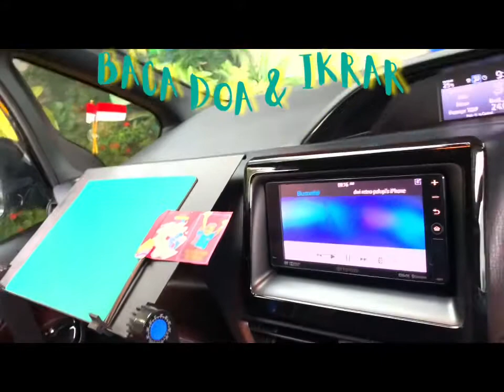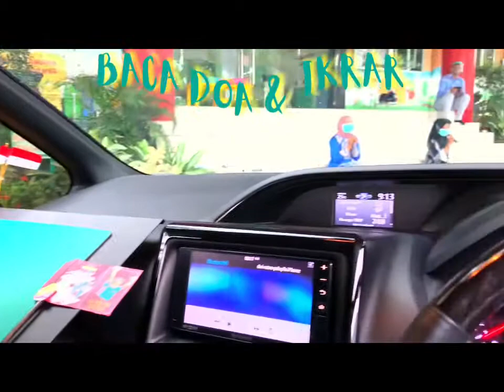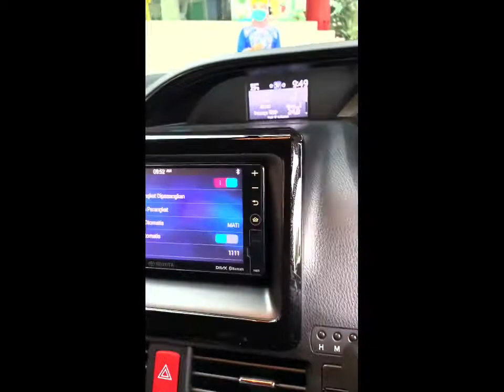School Drive In... to meet our Millenial Fairy n Princess